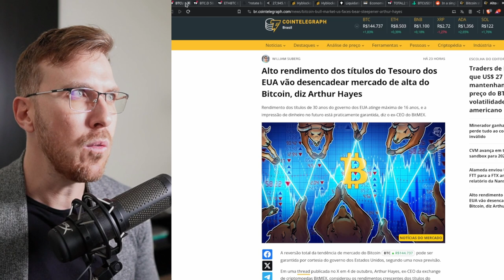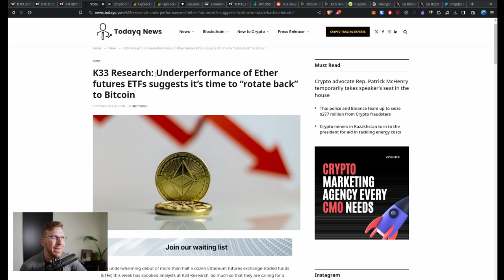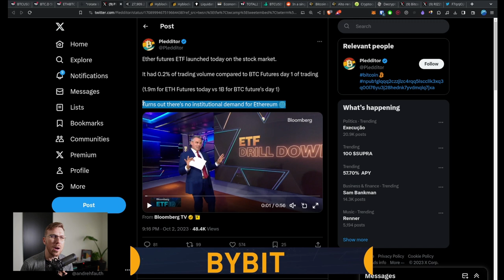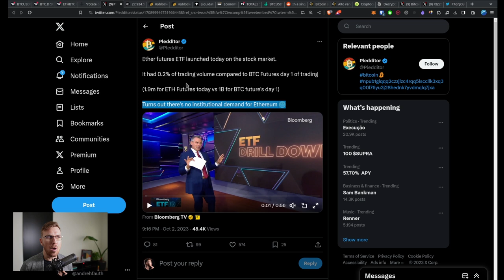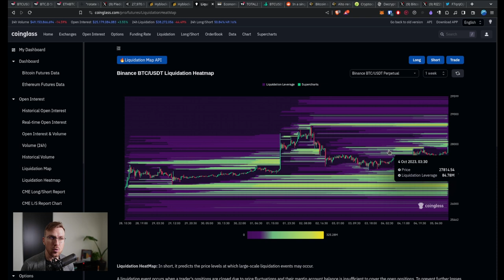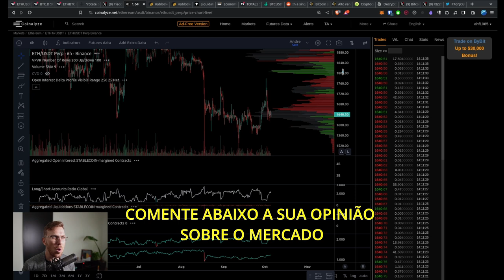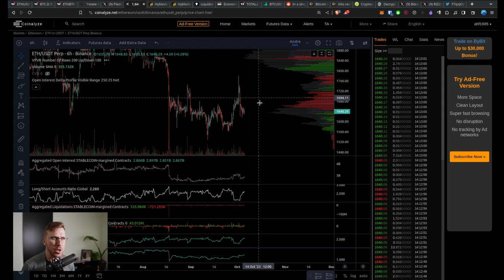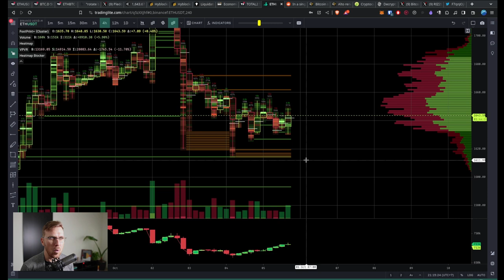BITCOIN TOPO DOMINÂNCIA? SHORT BTC! [Ethereum ETF Um Fracasso!]